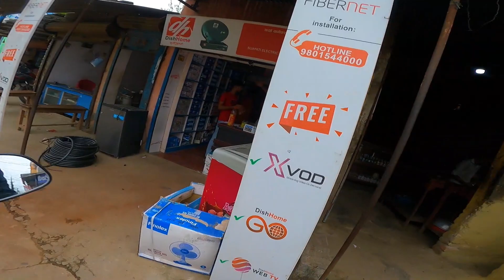Nepalgunj To Babai Waterfall. (Group Ride)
Nepalgunj To Babai, Surkhet Road Bardiya.